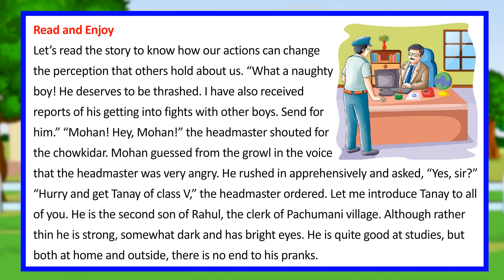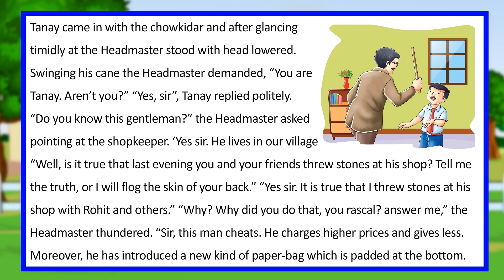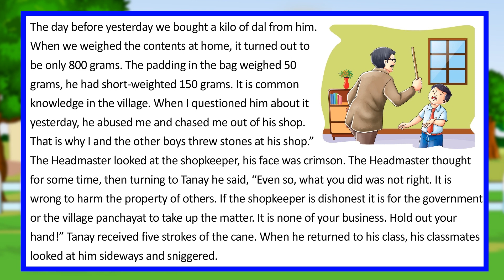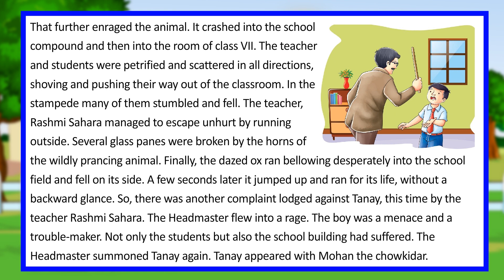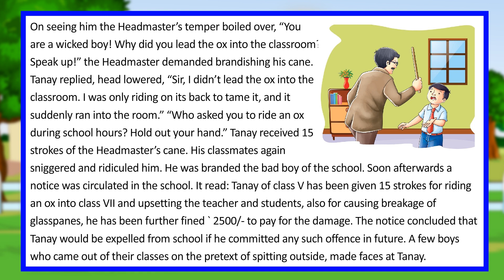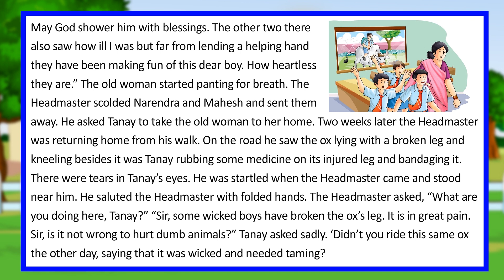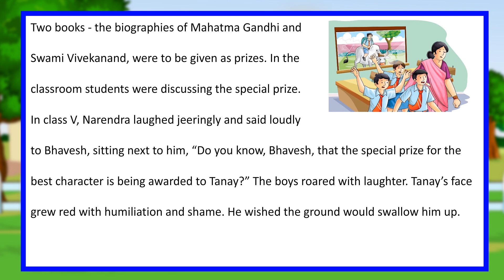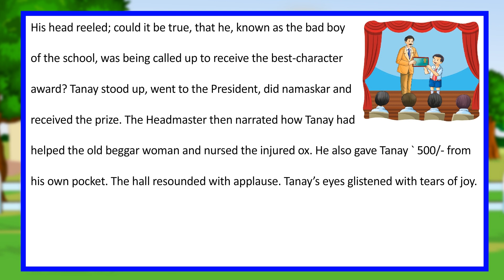The Special Prize II English Reader II